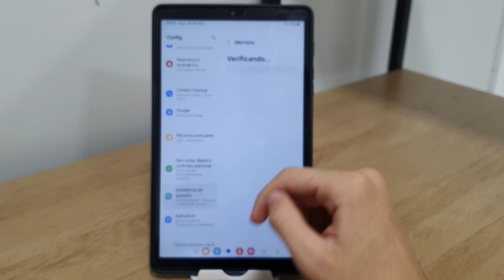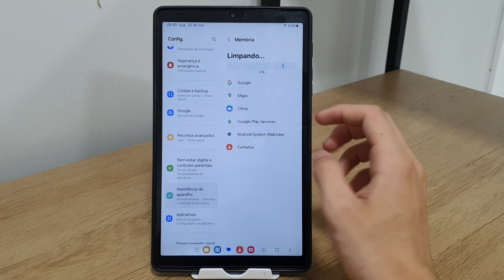Como limpar a memória RAM em qualquer Tablet da Samsung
Fala pessoal!! Nesse vídeo vou está mostrando Como limpar a memória RAM em qualquer Tablet da Samsung